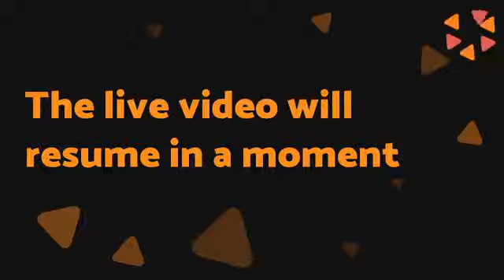Connecting With Your Children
In this episode of MomSimply, our host, Amanda Wilson is joined by Parenting Coach, Alison Smith, as we unpack strategies to help connect with our kids when we feel like we are losing control. "If you find yourself searching for a consequence or a reward to gain cooperation, go back to the basics. Look for an unmet need. Address that. Reconnect and watch the cooperation skyrocket" - Alison Smith